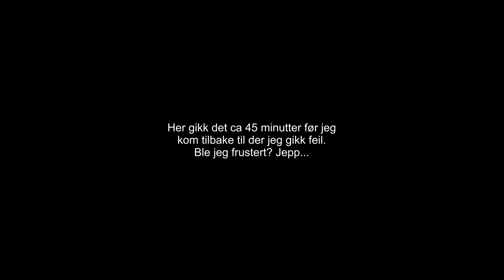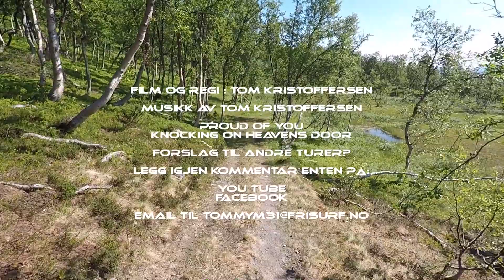En delvis tur opp til Vikfjell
26 Juli 2017 tok jeg turen til Vikfjell. Planen var å gå til vikheia men
fant ikke frem. Brukte tid på en annen sti og slapp opp for krefter i solsteken. Uansett ble det en lang og fin tur.